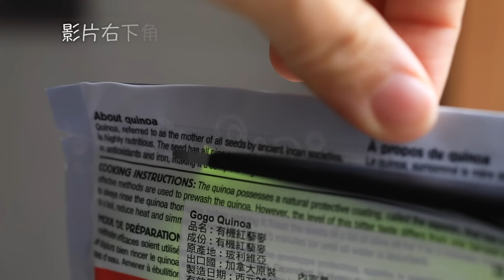如何煮出好吃的白米飯/藜麥飯？？加這兩樣秘密武器，單吃飯就無敵好吃！ How To Cook The Perfect Rice / Quinoa Rice [Eng Sub]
有字幕記得打開喔！ 新增 中文簡體字幕/ 英文字幕